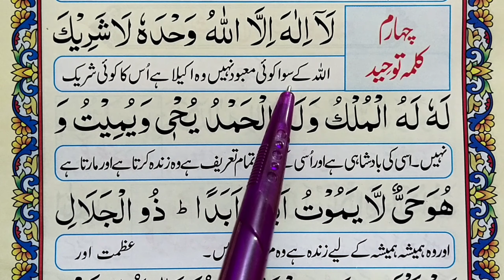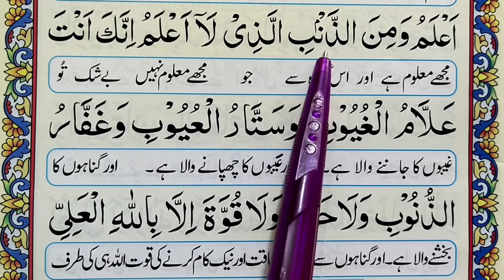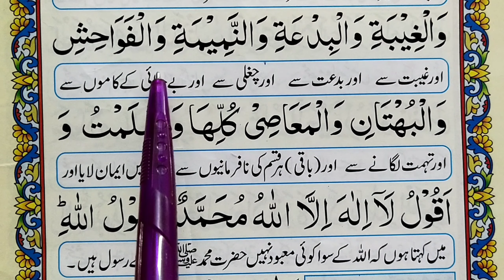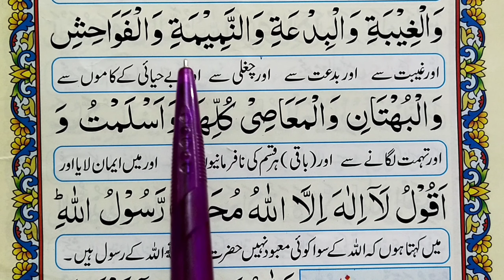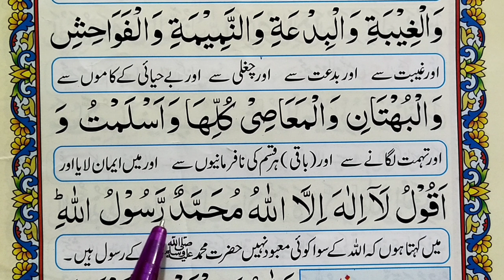Six 6 Kalimas in Islam in Arabic | 6 Kalimas with Urdu Translation || Six 6 kalmey || 6 Kalmas Fast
Six 6 Kalimas in Islam in Arabic | 6 Kalimas with Urdu Translation || Six 6 kalmey || 6 Kalmas Fast Quran Teacher USA معلم القرآن الكريم